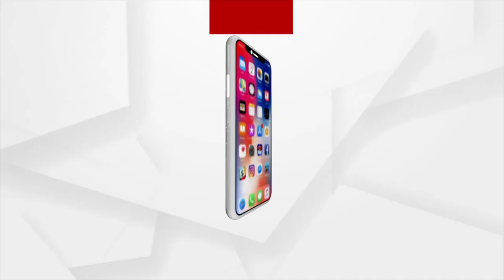BJD Under Criticism, Former IPS And Party leader Arup Patnaik issues Open Threat To LoP Jayanarayan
BJD Under Criticism, Former IPS And Party leader Arup Patnaik issues Open Threat To LoP Jayanarayan Mishra.